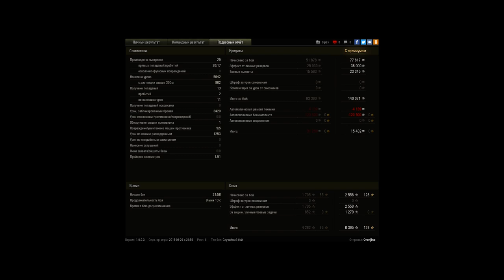T28 Prototype, Утёс, Стандартный бой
Игрок: Orenjine [HLCST]